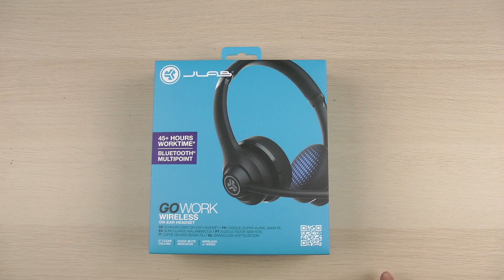Розпаковка JLAB Go Work Wireless Headset Black